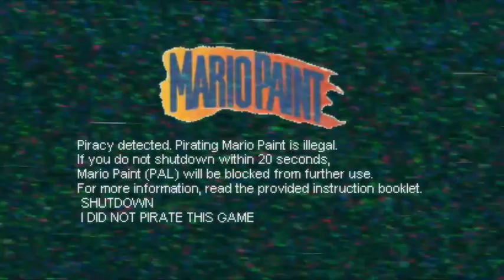Mario Paint - Anti Piracy Screen (VHS)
Hello everyone,
Some PAL copies of Mario Paint had this Anti-Piracy screen. Very few of them actually have one.
You must modify the code to access this screen. I have used a custom chipset for higher quality. And that means, lower noises, and better audio output.
-TheGreatUnknown Productions.

This is a work of fiction and may, or may not be taken seriously and may or may not be fake. So it could be real.. maybe.